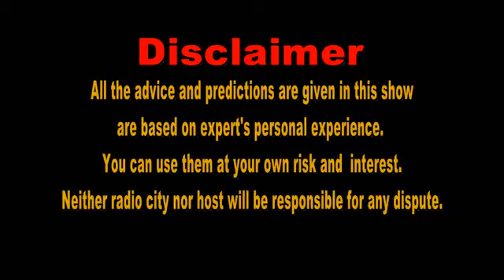CITY STARS - EPISODE 3